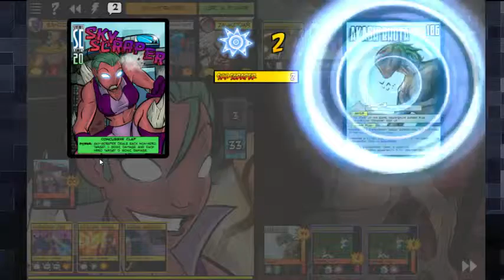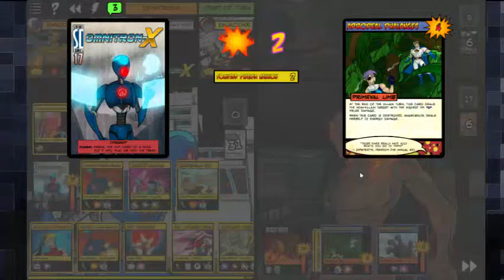Sentinels Sunday!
This isn't quite the long-running series I'd envisioned, but people seem to enjoy having these for later perusal.